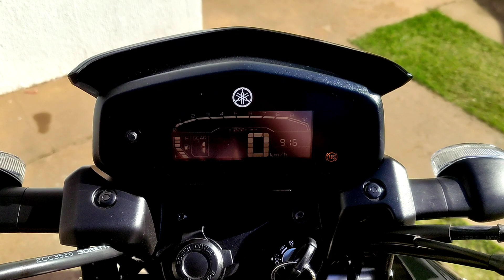MOSTRANDO A CROSSER S 2023 - A Nova moto do canal!!!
SEJA MEMBRO DO CANAL!!!

Apoio:
BENEVIS SEGUROS

SAUDAÇÕES!!! Hoje um videozinho aguardado, mostrando a nova motoca do canal!!! E aí o que achou da mudança?

Espero que gostem e não deixe de postar suas dúvidas nos comentários!!!

DÚVIDAS CRÍTICAS E SUGESTÕES NOS COMENTÁRIOS!!!